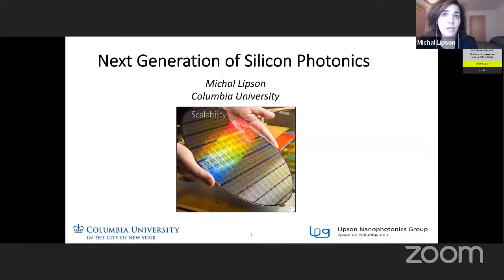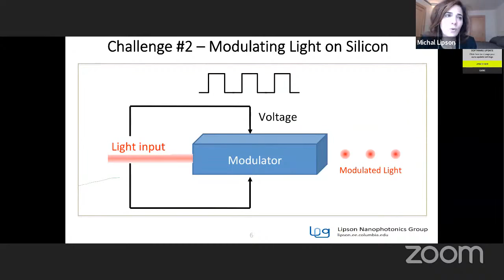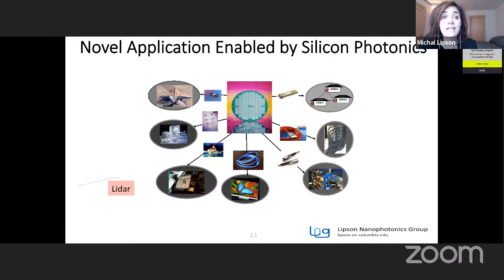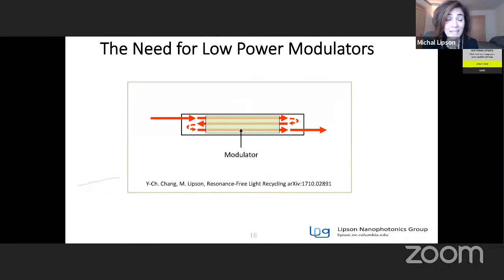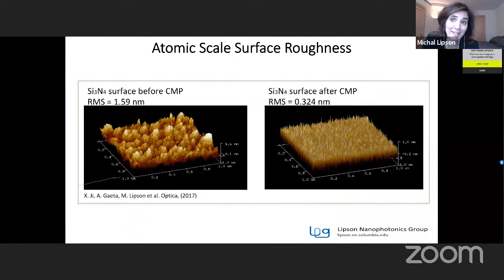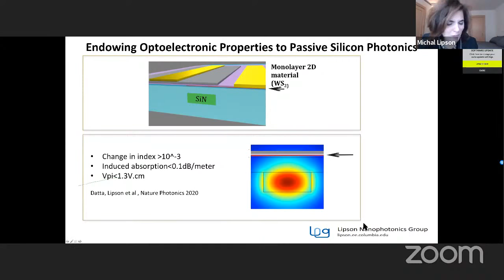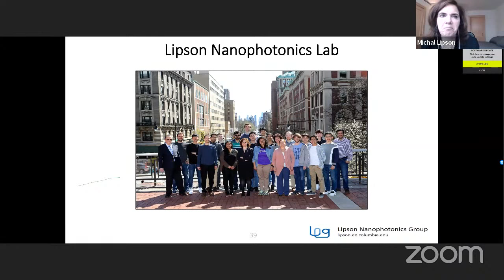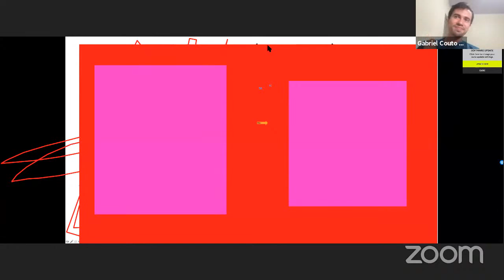Next Generation Silicon Photonics | USP Lectures - Colóquio Gleb Wataghin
Estamos vivenciando uma revolução nas tecnologias ópticas: o estado da arte no campo da fotônica passou de dispositivos ópticos miniaturizados individuais para circuitos ópticos massivos em chip microeletrônico que pode ser modificado sob demanda. Novos materiais e tecnologias estão surgindo para controlar o fluxo de luz de maneiras sem precedentes e estão abrindo as portas para aplicativos inimagináveis  uma década atrás.
We are now experiencing a revolution in optical technologies: in the past the state of the art in the field of photonics transitioned from individual miniaturized optical devices to massive optical circuits on a microelectronic chip that can be modified on demand. This revolution is ongoing –new materials and technologies are emerging to control the flow of light in unprecedented ways and it is opening the door to applications that only a decade ago were unimaginable.

*Palestrante / Lecturer : Profª Michal Lipson - Eugene Higgins Professor of Electrical Engineering and Professor of Applied Physics at Columbia University - USA

► Curta a gente também no Facebook e acompanhe toda a programação científica e cultural gratuita que o IF promove.

♥ Tem algum tema sobre a Física que te interessa? Manda pra gente. Com certeza um dos nossos professores (ou mais de um!) é especialista no assunto.